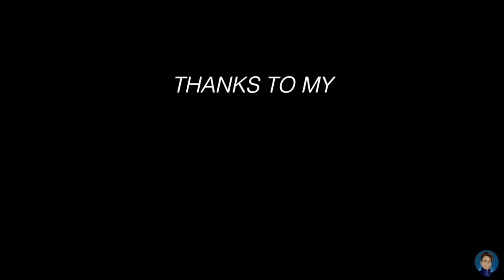PERPS PROMOTION ft. steven dimaculangan